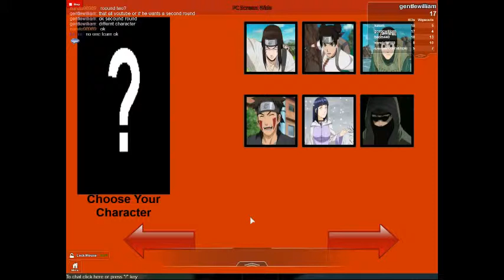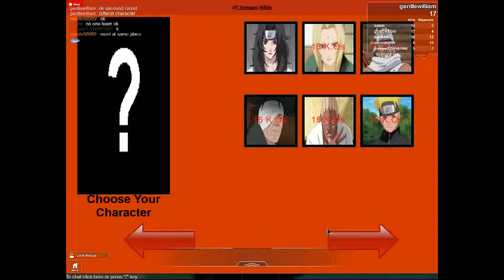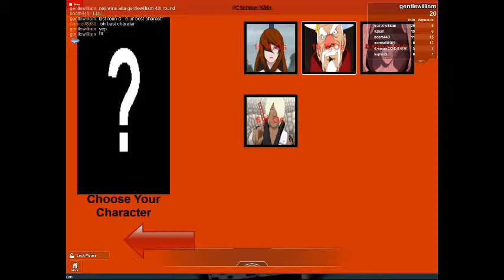Roblox naruto shippuden ultimate ninja storm 3 battle!!!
We are doing a naruto battle gentlewilliam and naruto98989.